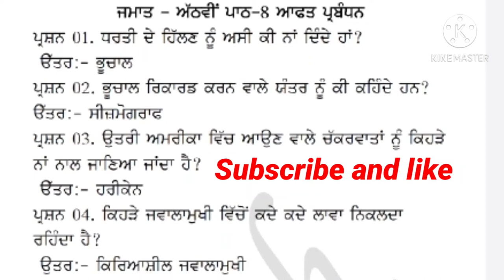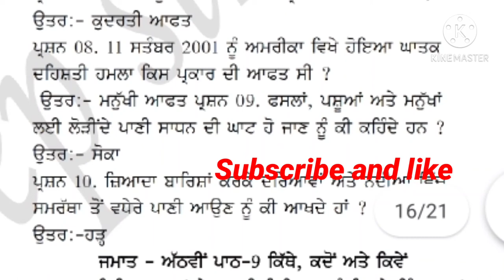SST IMPORTANT QUESTION FOR ETT,NTT MASTER CADER,MCQ IMPORTANT QUESTION,SST MCQ ALL EXAM GOVT 2020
Whatsap group
Group -- 1